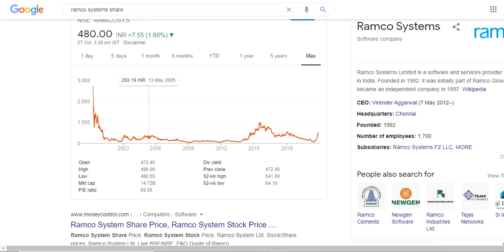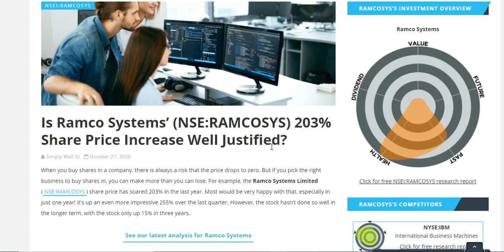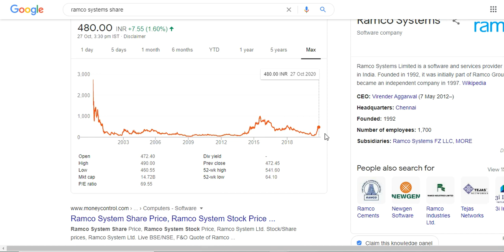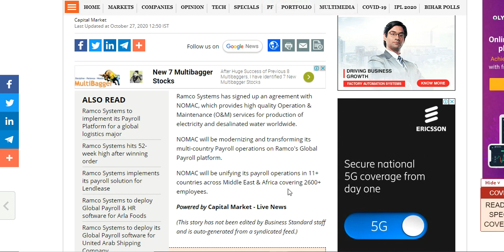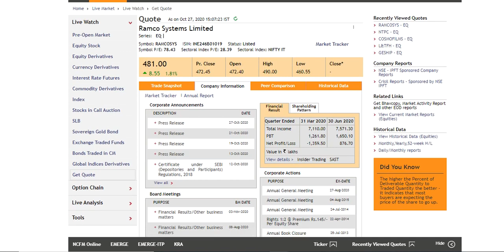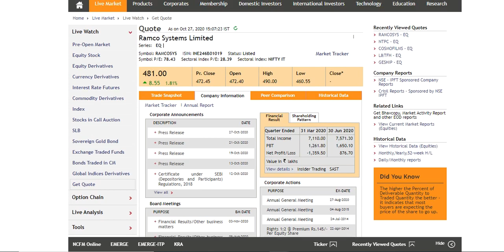Ramco System Sign agreement with NOMAC & share price up by more than 2%. Watch this video. Hurry up.